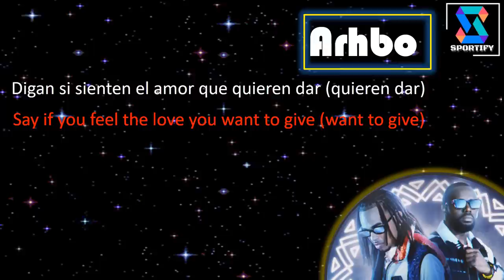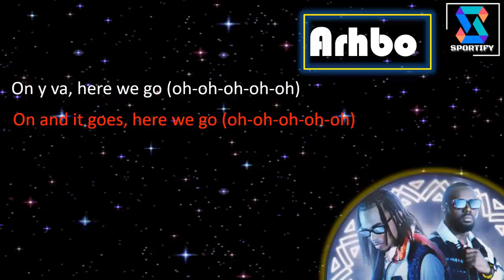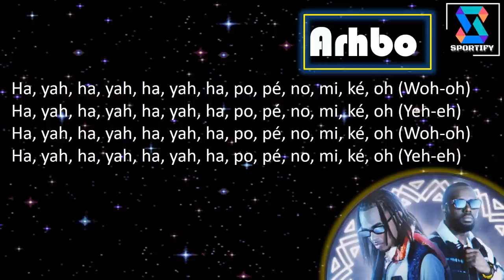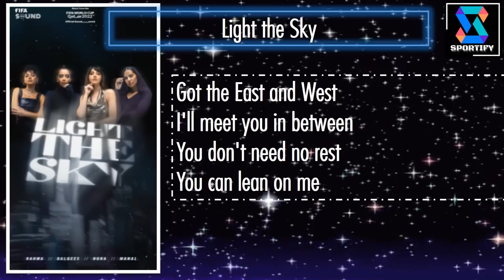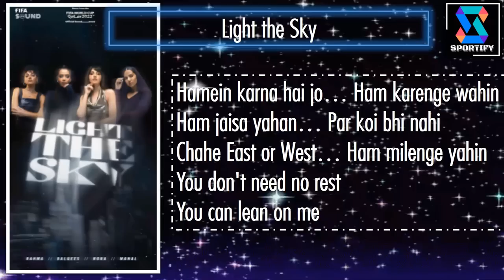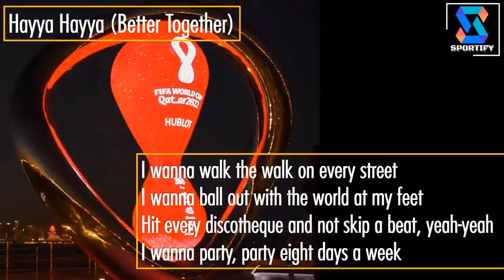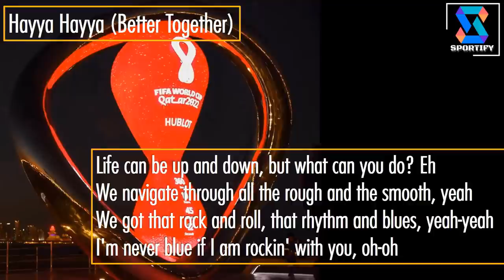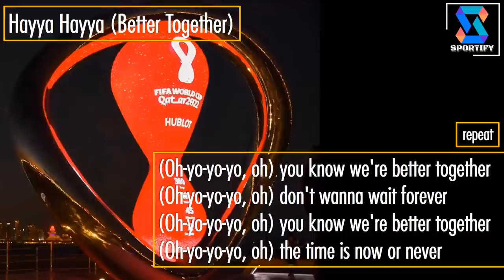FIFA World Cup Football 2022: Official Soundtracks: Non - Stop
Arhbo
Light the Sky
Haya Haya (Better Together)
World Cup Song
Football Song
FIFA Song Lyrics
Song by Balqees Ahmed Fathi, Nora Fatehi, and Rahma Mezher
Songwriters: Nadir Khayat / Gandhi Djuna / Adil Khayat / Unknown Writer / Luis Giraldo / Jan Carlos Ozuna Rosado / Pat Devine
Songwriters: Adil Khayat / Mehdi Bouamer / Redone / Trinidad Cardona / Steph / Pat Devine
Sportify
Sports
Soccer